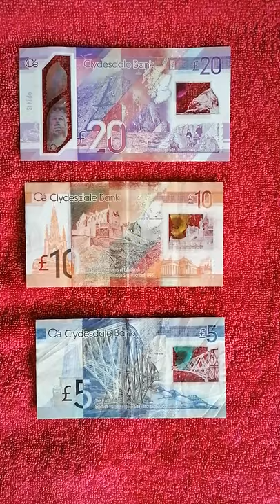Clydesdale bank,, Scottish notes!